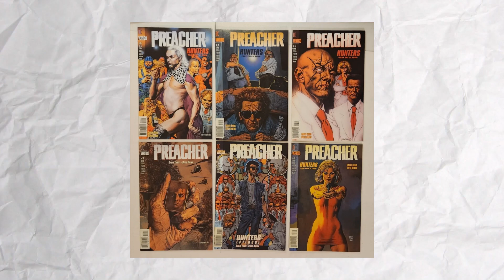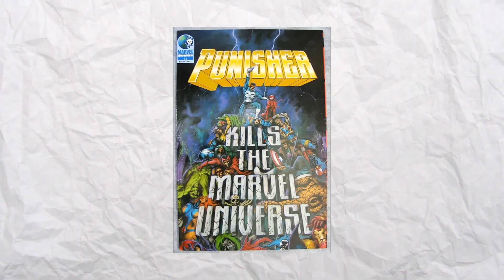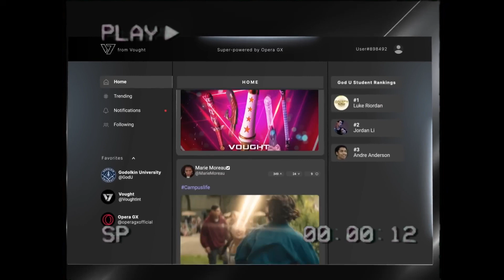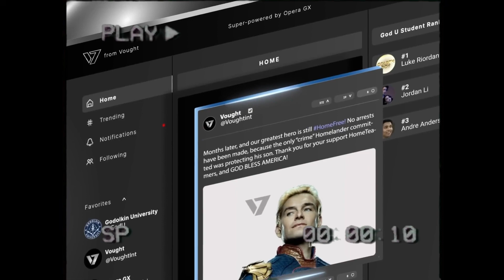Runtuhnya Dominasi DC dan MARVEL Setelah Munculnya THE BOYS